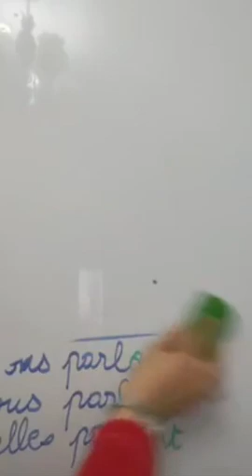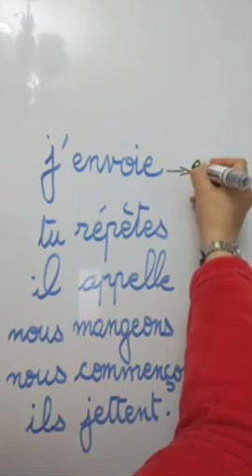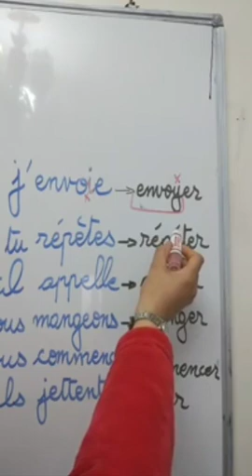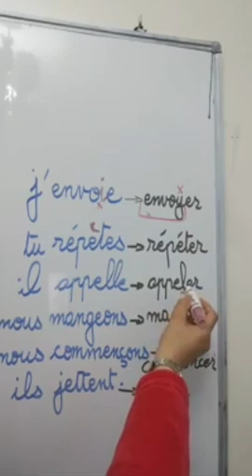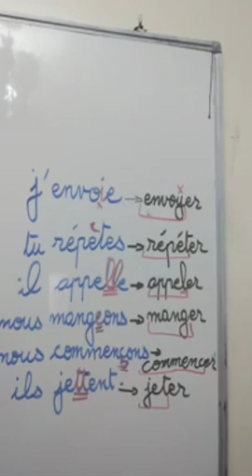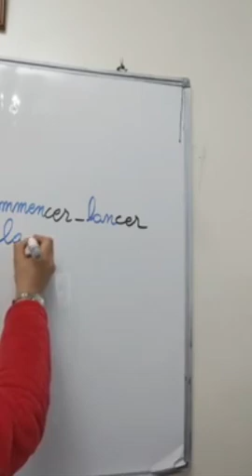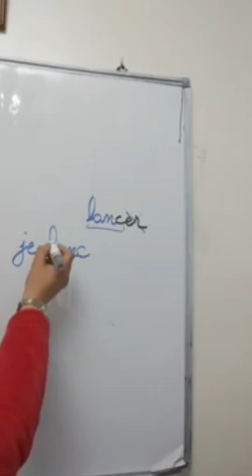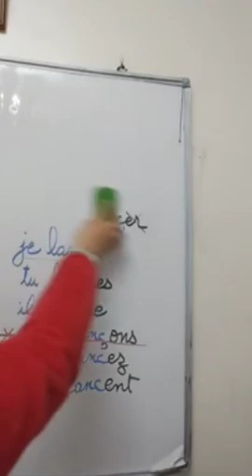الجزء 1 : حالات خاصة في تصريف أفعال الفرنسية